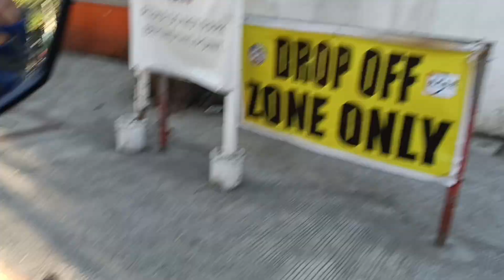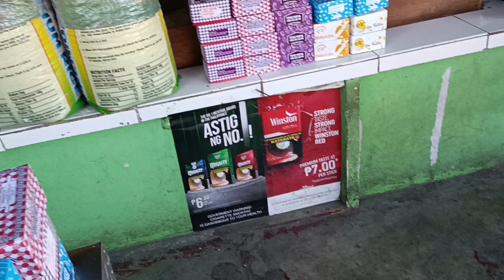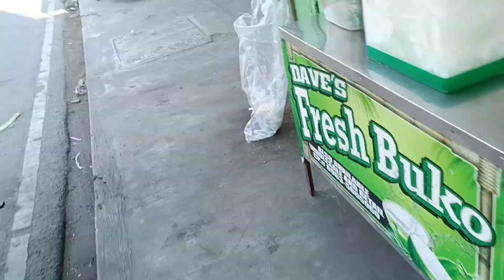Bumili ako ng Almusal!Napadaan sa Cute na inaanak ko.